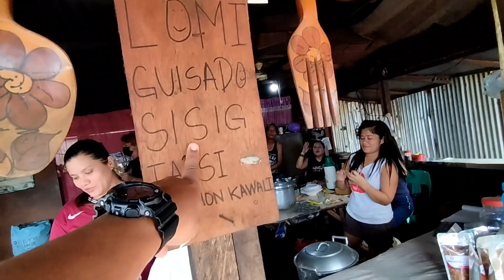Masarap na gotong batangas